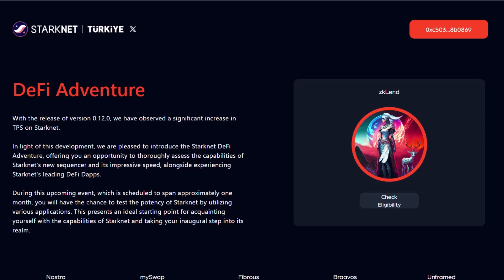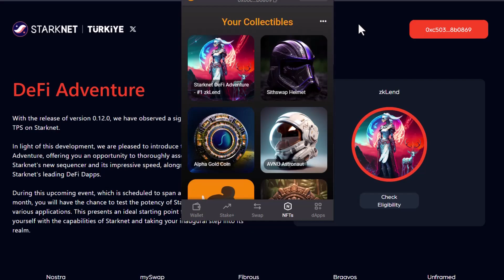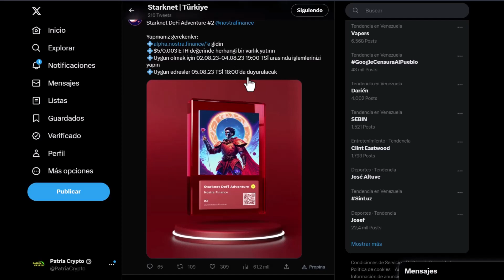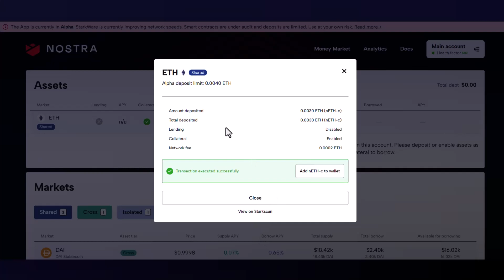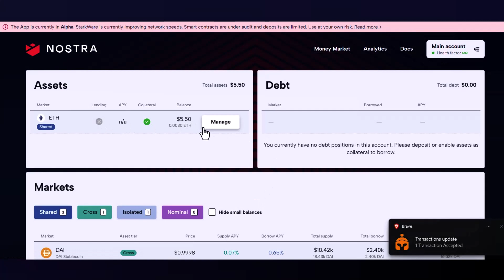Tutorial #1 Como Conseguir NFTs y Posibles Airdrops en la Red de Starknet: zkLend - Nostra - MySwap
💥En este tutorial #1 te mostramos cómo puedes obtener NFTs y posibles Airdrops de las plataformas DeFi en StarkNet, Este tutorial es ideal para los que quieren aprender más sobre DeFi y StarkNet y podrás ganarte un NFT de Nostra en Starknet DeFi Adventure, y así continuar experimentando e interactuando con trafico orgánico en las DeFi Dapps líderes de Starknet.😊

Regístrese en Binance con este enlace ⏩ o descargue la aplicación Binance, regístrese con mi código de referencia y ambos obtendremos criptomonedas gratis:⏩ 47082838

    🔥📲 Cuentas de donación para apoyar el canal

El contenido de este video es enteramente educativo y no representa ningún consejo de inversión y mucho menos de trading, las recomendaciones o acciones seguidas en este video son producto de una investigación basada en la experiencia y conocimientos técnicos financieros del autor. Las inversiones se basan en probabilidades, por lo que se recomienda no invertir si no estás seguro de lo contrario es tu responsabilidad, en cuyo caso debes complementar con más investigación o asesoría privada para estar seguro de tomar la decisión.